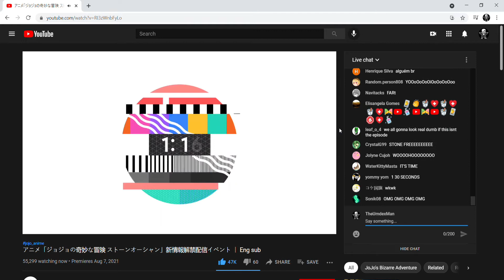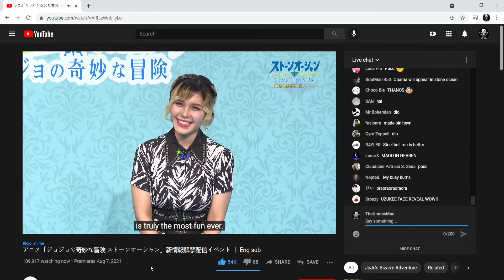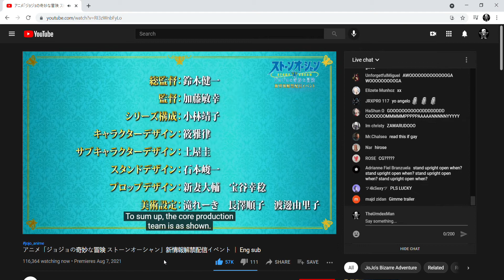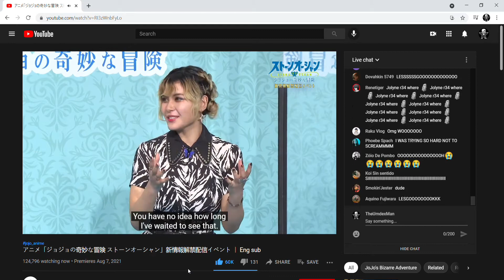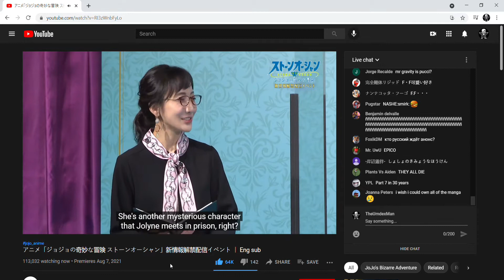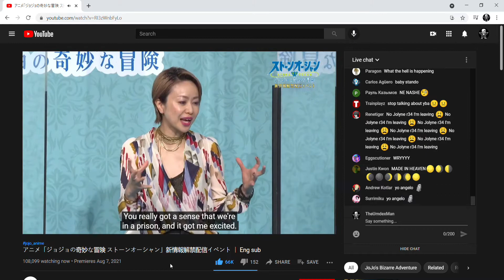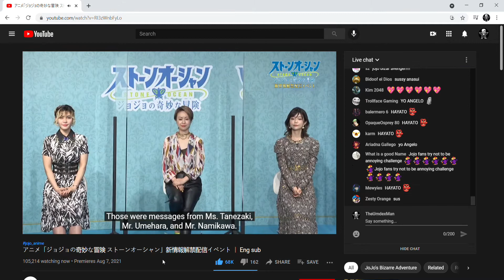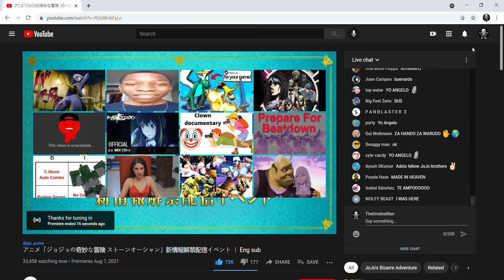The Stone Ocean Livestream in case you missed it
I'm putting this here in case you weren't able to make it to the livestream yesterday
original stream here if you want to see it in better quality: